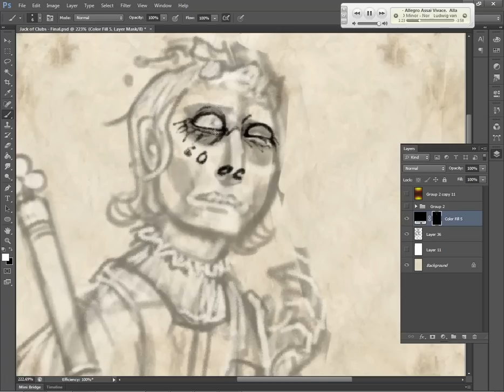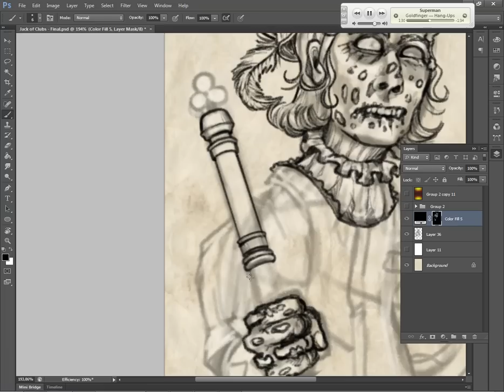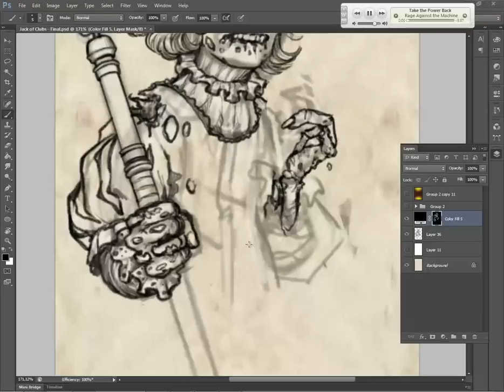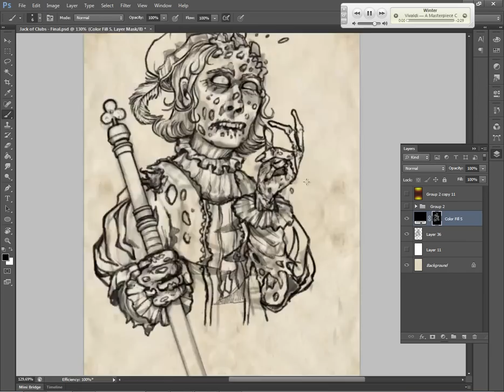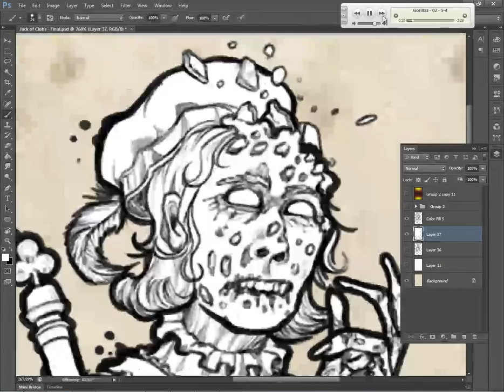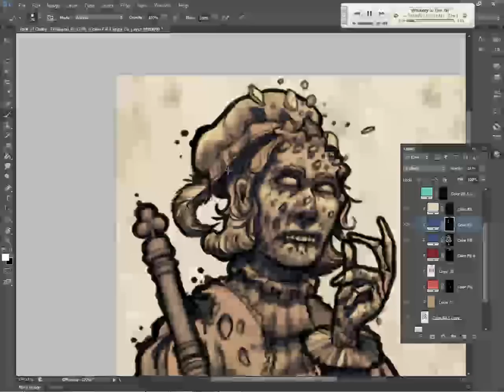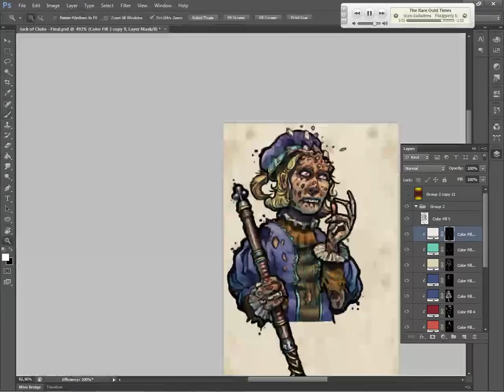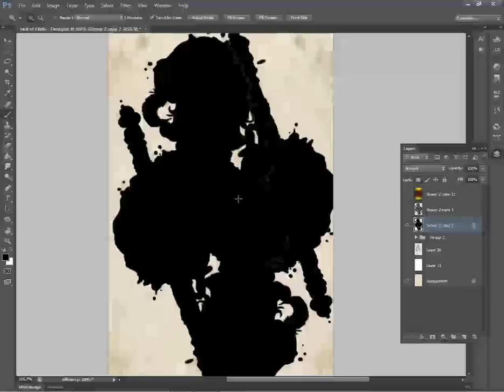Jack of Clubs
The making of the Jack of Clubs for the kickstarter: Póstumo - The Deck of the Dead